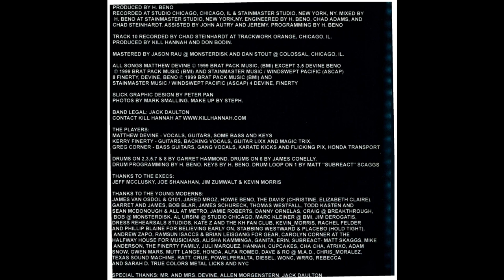Kill Hannah - "Don't Die Wondering"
Track 4 from the 1999 album "American Jet Set"

Matthew Devine - Vocals, Guitar
Kerry Finerty - Guitar, Backing Vocals
Greg Corner - Bass Guitar
Howie Beno - Drum Programming

Production and Keyboards by Howie Beno